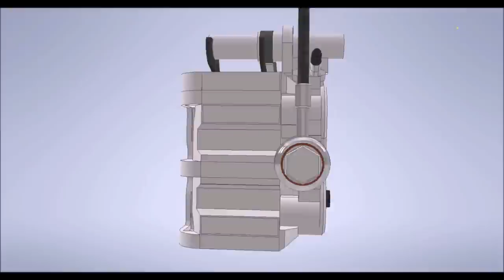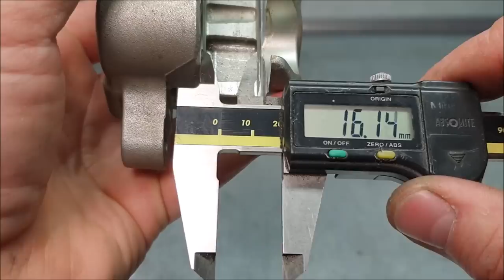Restoration of Brake Caliper - Brembo - Year 2001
Hi.
This video shows - step by step - restoration of very used brake caliper

 welding - grinding - milling - turning - drilling